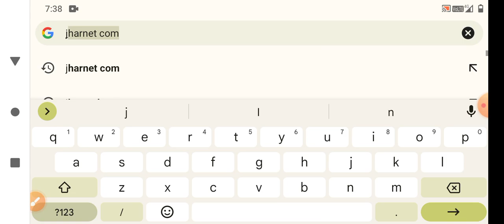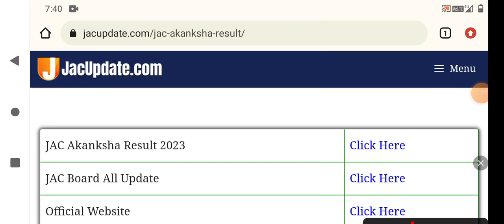JAC Akanksha result 2023 घोषित। ऐसे चेक करें अपना रिजल्ट